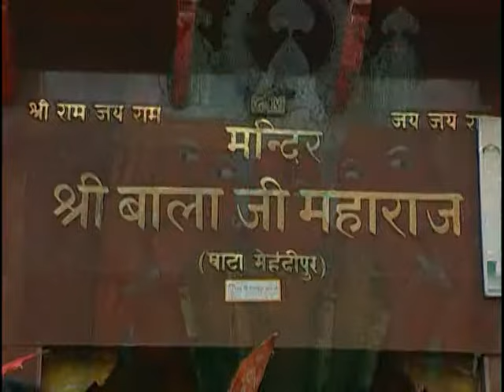Tere Sankat Kat Ja Saare [Full Song] Tere Poojan Ko Hanuman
Song: Tere Sankat Kat Ja Saare
Album: Tere Poojan Ko Hanuman
Singers: Narendra Kaushik